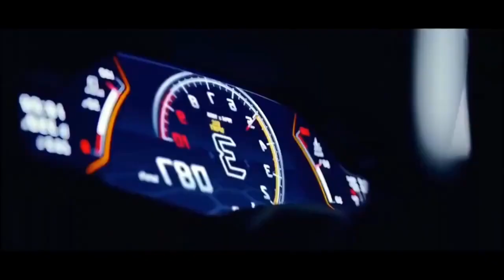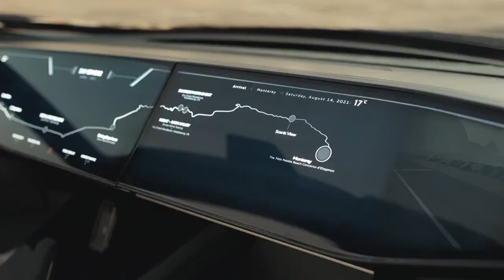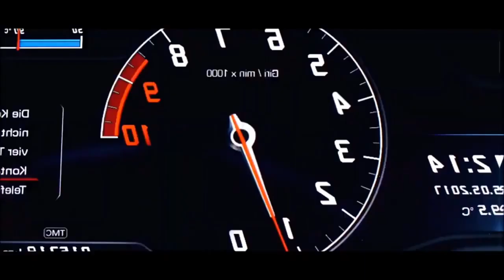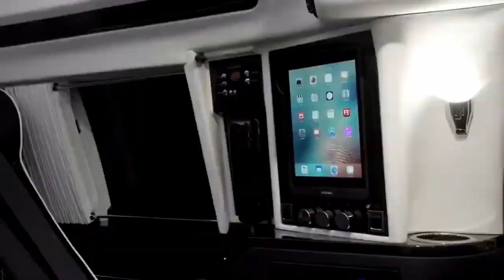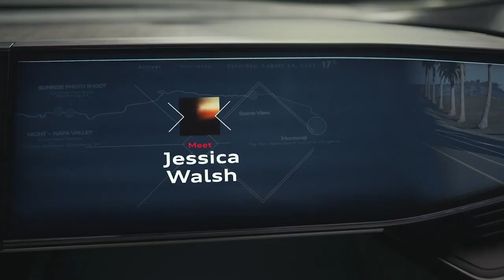How would an extra $1,000,000 a month change your life? BILLIONAIRE LIFESTYLE MOTIVATION LUXURY LIFE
All billionaires have seen this video!
Do you want to become a billionaire?
Drive a luxury car?
Swimming in the ocean?
Sailing on a yacht?
Live in a luxury home?
To be independent?
Watch motivational videos
And you will definitely become a billionaire!

Hello friends,
We bring you another rich lifestyle motivation video of CEO for you.
Get delightful motivation from the luxury life of billionaires full of luxury supercars, mansions, yachts 👑 This is the best film about the luxury lifestyle of billionaires. Immerse yourself in the life of billionaires and use it as motivation to achieve all your goals!
How would an extra $1,000,000 a month change your life? You can find out for yourself! This will teach you how to build a 6-figure income within 2-3 months! It’s time to build your own Empire! This is only for the Action-Takers. It’s only for the ones who are serious about their future..

-We make these videos to educate others in a motivational/inspirational form. If any owners of the content clips would like us to remove their video, we will do so as soon as possible.